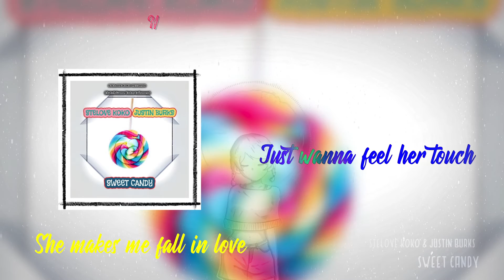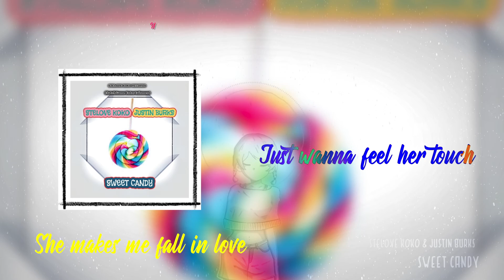Stelove Koko & Justin Burks - Sweet Candy (Lyrics Video)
Sweet Candy Performed By Stelove Koko & Justin Burks

Lyrics:

Stelove Koko & Justin Burks - Sweet Candy

Intro:

Yeah, yeah, hum ooh
Yeah SK run it up
Yeah yeah

Verse (Stelove)

Sweet girl from Kingston
Skin so smooth like a melon
She giving me waves like the ocean
I’m about I’m about to dive in with no precautions

She makes me fall in love
Just wanna feel her touch
Her love could be enough
Just wanna make her laugh

Chorus

I got a lot of cash
I wanna spend it on you
If you like it fast
I can speed up for you
You’re my sweet candy
Taste like honey
Taste like honey

Verse (Justin Burkes)

I can see that
Didn’t you notice
Don’t ask me if I love you
We’ve been through this

Baby you got that good vibe
You and I we’re gonna ride
Let’s be more than Bonnie and Clyde
Waking up to a little surprise

Baby trust the process
Give me all the access
You will never regret this
Cause you’re my sweet candy
Yeah you’re my sweet candy
Yes you are my sweet candy

Chorus x3

Taste like honey
Taste like honey

Outro

Just just just
Just just just

The end.

Written by Stelove R. Koko

©️2020 Stelove Koko Records / ClutchGame Ent.